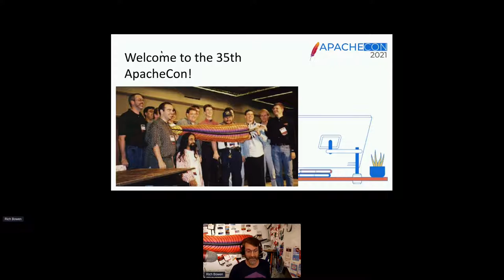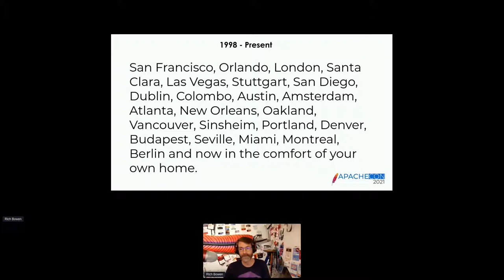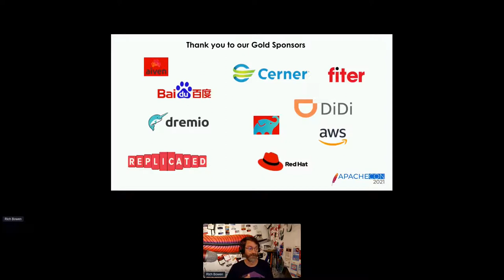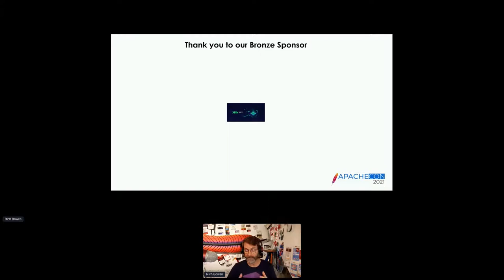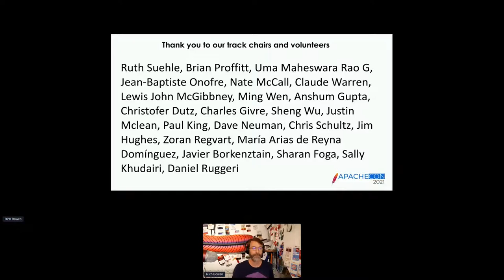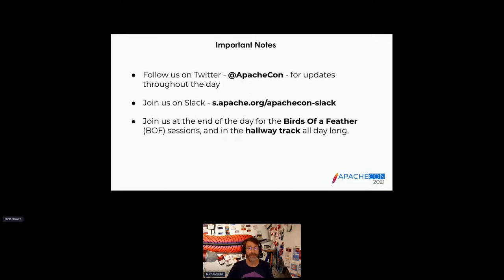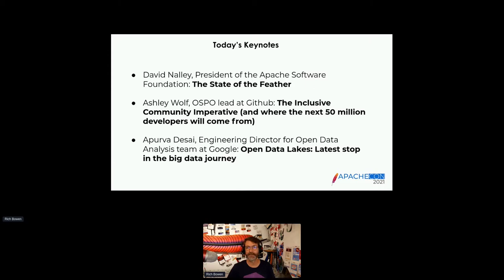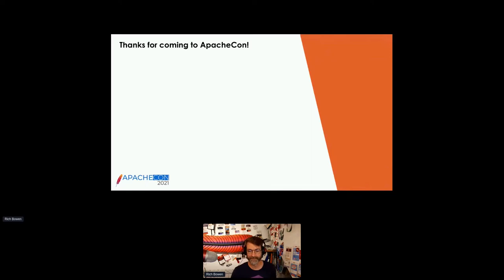ApacheCon@Home 2021: Tuesday opening remarks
Tuesday opening remarks
Rich Bowen, VP Conferences, The Apache Software Foundation

Thank you to all of of our ApacheCon@Home 2021 sponsors, including:
STRATEGIC
Google
PLATINUM
Apple
Huawei
Instaclustr
Tencent Cloud
GOLD
Aiven OY
AWS
Baidu
Cerner
Didi Chuxing
Dremio
Fiter
Gradle
Red Hat
Replicated